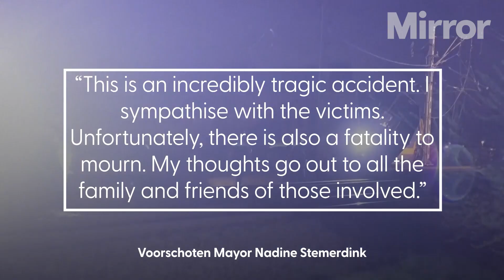Dutch rail crash: One dead and dozens injured after carriages derail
One person died and 30 passengers were injured when a train derailed near The Hague in the early hours of Tuesday, Dutch emergency services said.

At least one carriage came to rest in a field next to the tracks.

The cause of the accident, which happened at around 3.25am in the town of Voorschoten, was not immediately clear.

Continue reading at The Mirror:
Netherlands train crash: One dead and dozens injured after carriages derail